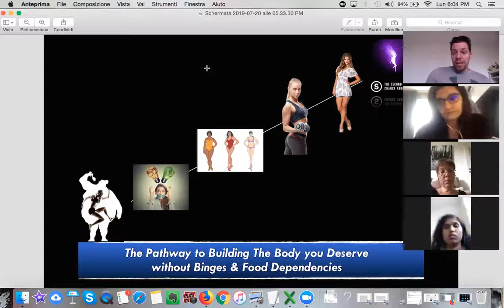Monday Call Replay : Community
Today Monday Call Replay : Community, how do we raise community and how the Environment Impacts our Results! Also talking about Stress and Stressors